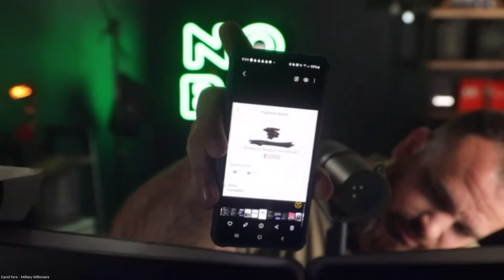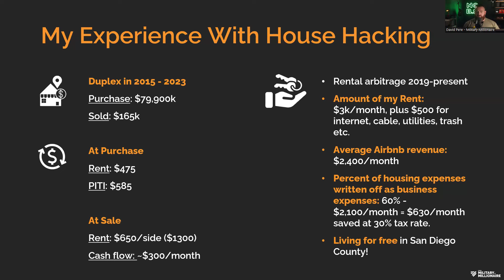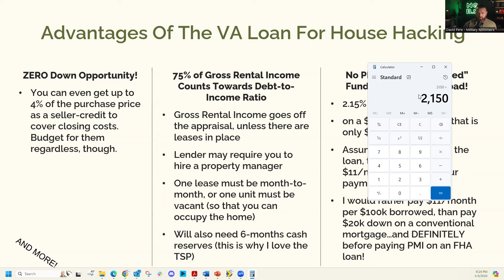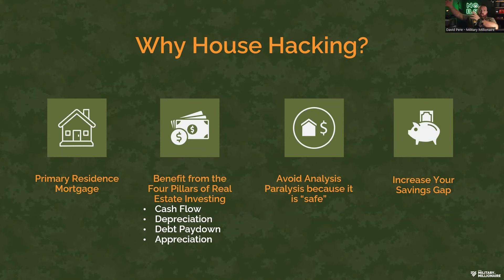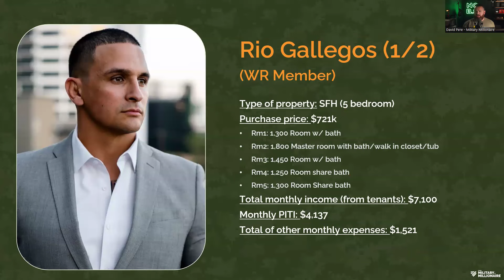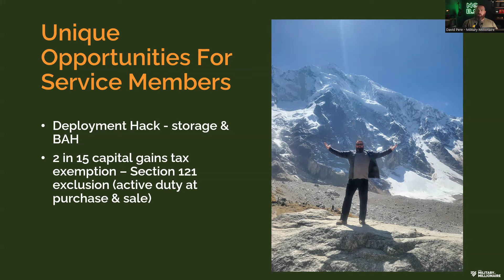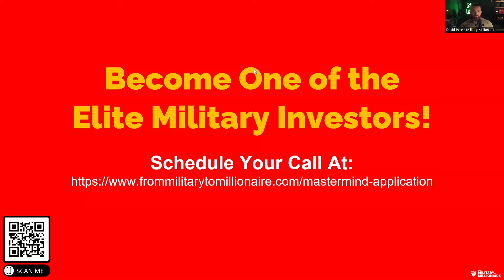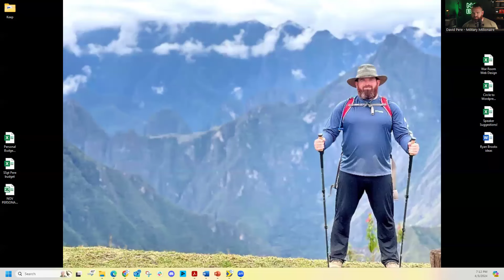House Hack Your Way to Millions with the VA Loan!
Snag a FREE copy of my book, and get connected to the Military Millionaire community on all of your favorite platforms

Join The War Room Mastermind (no, not Andrew Tate's knockoff), the only mastermind exclusively for service members and veterans striving to achieve financial freedom

My name is David Pere, I am an active duty Marine, and have realized that service members and the working class use the phrase "I don't get paid enough" entirely too often. The reality is that most often our financial situation is self-inflicted. After having success with real estate investing, I started From Military to Millionaire to teach personal finance and real estate investing to service members and the working class. As a result, I have helped many of my readers increase their savings gap, and increase their chances of achieving financial freedom!
to the channel for more awesome videos!